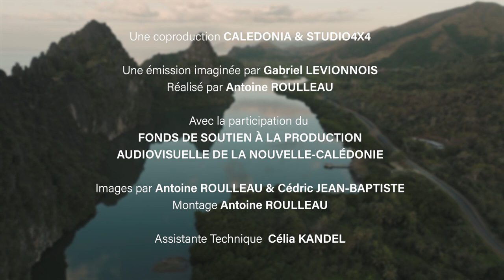Les coquilles de Lindéraliques - Uma Kitchen - S2E4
Au coeur des paysages somptueux de Hienghène, notre chef s’engage dans une expérience culinaire exceptionnelle, basée sur les fruits de la pêche locale et artisanale. Il pose ses ustensiles de cuisine aux roches de Lindéralique. Au menu, une soupe de poisson parfumée, et une salade composée mettant en vedette les délicieuses coquilles longues.

- Remerciement -

Un grand merci pour leur participation à Marie-Ernestine Bouarat, Doria et Danya Dieo, Victor Bouyot, Jean Houala, Mario et Armelle, Léon Razafindrakoto, à l’Association Dayu Biik, au Grand Chef Bouarat et à Optic Belle Vie.